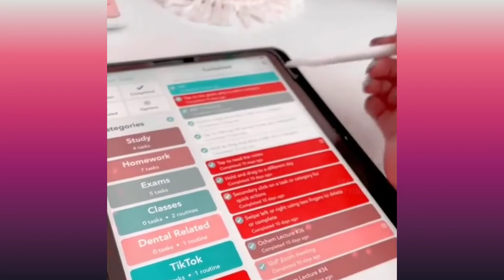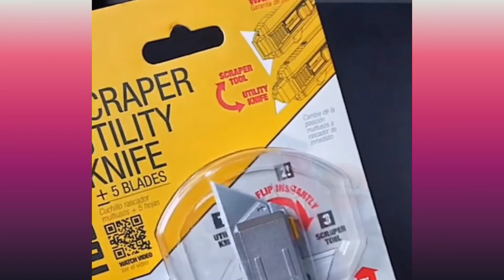Unusual Way of Satisfaction for Your Eyes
Satisfying videos are videos that are designed to be visually or emotionally pleasing, often featuring slow-motion footage or close-up shots of actions or processes that are aesthetically pleasing or calming to watch. These videos can include a wide range of content, such as cooking, crafting, art, and more.

Some popular types of satisfying videos include:

ASMR (Autonomous Sensory Meridian Response) videos: These videos often feature soft, soothing sounds or visuals that are designed to trigger a tingling sensation in the head and spine.

Slow-motion videos: These videos showcase actions or processes in slow motion, allowing viewers to see the details of the action more clearly.

"Unboxing" videos: These videos feature people opening packages and showcasing the contents, often with a focus on the packaging itself.

"Cleaning and organizing" videos: These videos feature people tidying up and organizing their spaces, often with an emphasis on the transformation from cluttered to clean.

"Crafting" or "DIY" (do-it-yourself) videos: These videos showcase people creating or building something, often with a focus on the materials and techniques used.

Satisfying videos can be found on many video-sharing platforms, including YouTube and TikTok. They are often used for relaxation or as a form of stress relief, and many people find them calming and enjoyable to watch. Boss Take a deap Breath for Unusual, unbelievable, Artistic, Mind blowing next-level & Rare life hacks, Providing Latest gadgets, innovative Big and Small Factory machines, with satisfying tips and tricks on how to get jobs done Perfectly in a skillful & Fantastic way with amazing tools and ingenious inventions doing stuff that is virtually Relaxing, Learn Highly creative DIY ideas so you’ll never have to Think yourself a handyman in Rest of your life. Workers operating at another level with wood working projects and construction jobs.